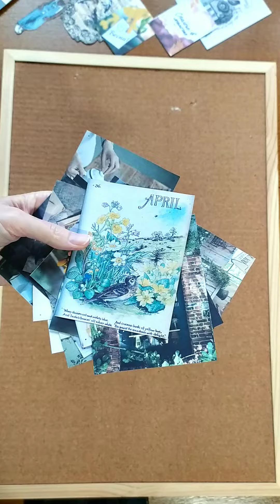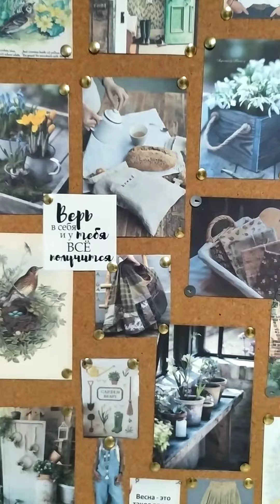Что такое мудборд ? / Mood board / Как его сделать?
"Moodboard" (мудборд) переводится с английского как «доска настроения».
Для меня мудборд прежде всего это «доска вдохновения» или «доска визуализации».
Как сделать мудборд? Берем большую пробковую доску,  и прикрепляем к ней все, что нас вдохновляет.
Мудборд можно постоянно обновлять, менять под свое настроение или свою работу.
Я делаю мудборд по сезонам или по месяцам. На видео вы видите мой апрельский мудборд.